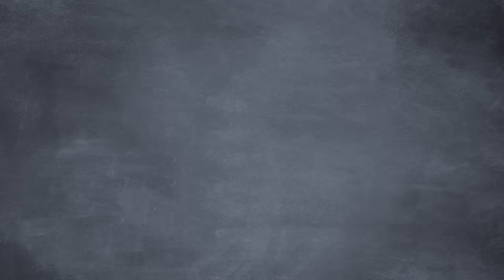Are Cars TOO Big?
On this episode of Common Sense Soapbox, the gang discusses growing vehicle sizes in America. Seamus explains statistically, this isn’t really the case, although smaller cars are purchased less. Why exactly? “CAFE standards” government regulations.
CREDITS:
Written by Sean Malone & Seamus Coughlin
Animated by LtAmazil, Adamdonk, and Emily Slatt
Voiced by Seamus Coughlin & Britta (@NoSoup4Knowles)